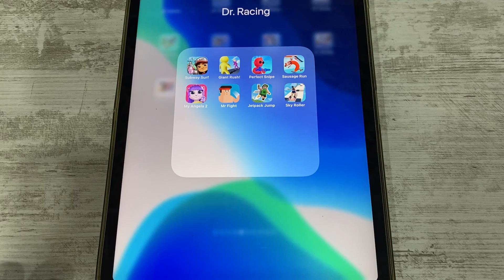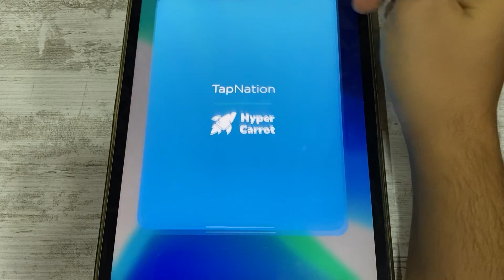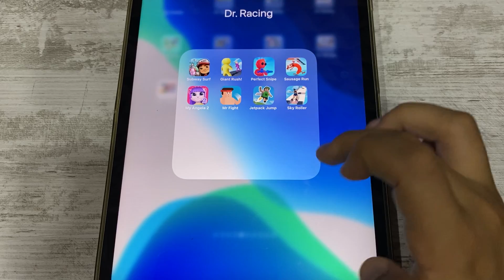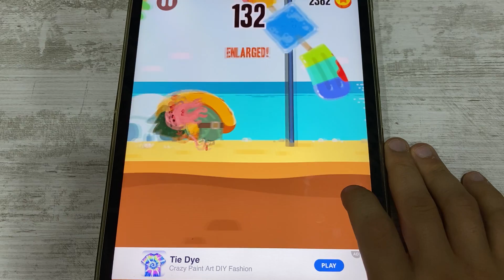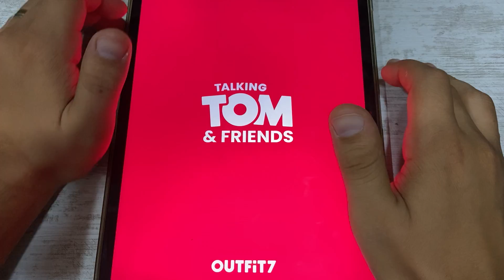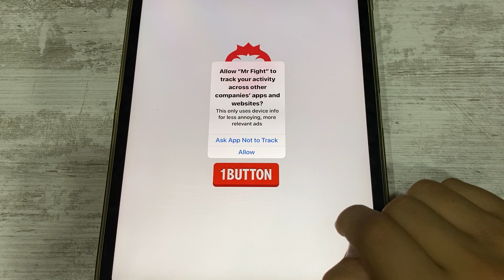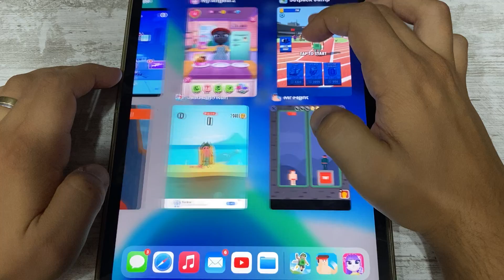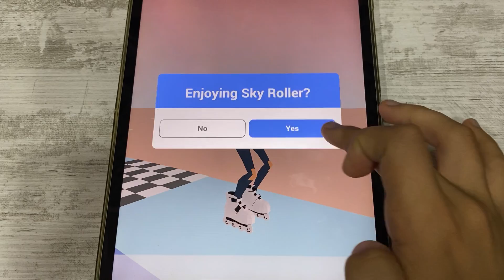Subway Surf, Giant Rush, Perfect Snipe, Sausage Run, My Angela 2, Mr Fight, Jetpack Jump, Sky Roller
Comment What To Play Next 🤔